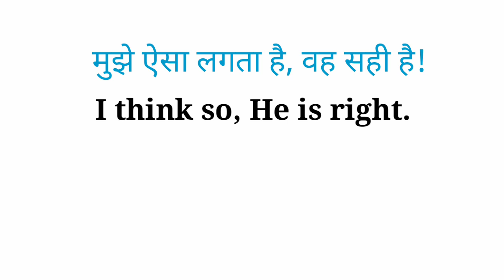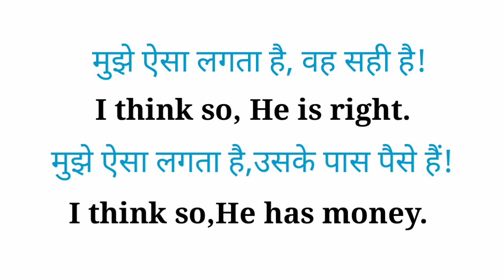I think so meaning in hindi|i think so ka matlab|i think so ka kya matlab hota hai